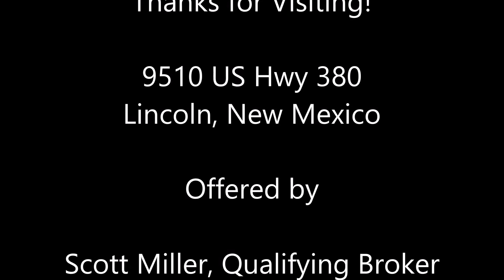9510 US 380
Traditional Territorial Home in Lincoln Historic District. This beautiful 5 Bedroom, 5 Bathroom, home with 2 Living areas and Study room. Saltillo tile throughout. Gas, Wolf cook stove in k Workout room includes an indoor Heated Pool (not in use currently) with a 6 person Hot Tub. 1,692 sq ft Heated Garage, Extensive Landscaping with sprinkler system, and Courtyards in front and rear of house. Don't miss out on this fantastic property in near Lincoln, New Mexico!